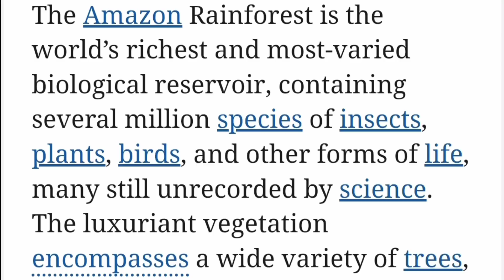କିଛି ଅଜଣା କଥା😱 ।। ଅଜଣା କଥା ପ୍ରଥମ ଥର😱 ।। ଅଜଣା କଥା ଆଶ୍ଚର୍ଯ୍ୟଜନକ ଘଟଣା।। bantypresenter2003 ।।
କିଛି ଅଜଣା କଥା😱 ।। ଅଜଣା କଥା ପ୍ରଥମ ଥର😱 ।। ଅଜଣା କଥା ଆଶ୍ଚର୍ଯ୍ୟଜନକ ଘଟଣା।। bantyvlog2003 ।।